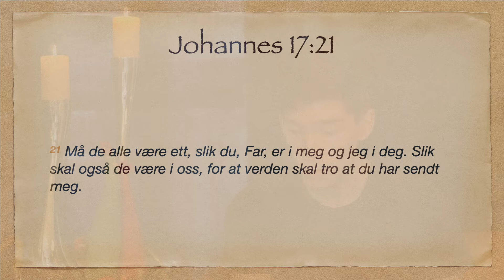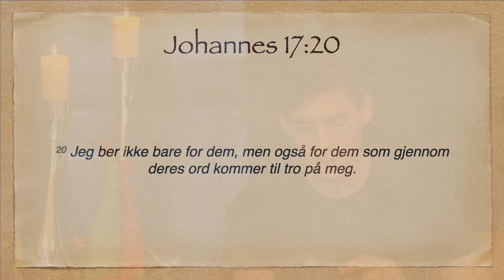Påsketanker Del 5 - Kristoffer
En liten serie av påsketanker presentert av helt vanlige medlemmer i Adventistkirken, fra menighetene i Stavanger og Sandnes.